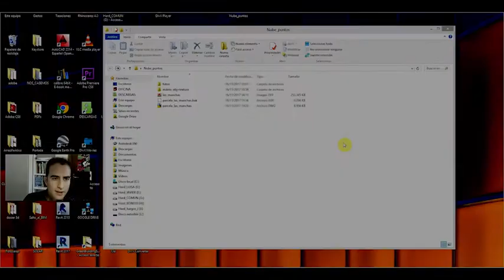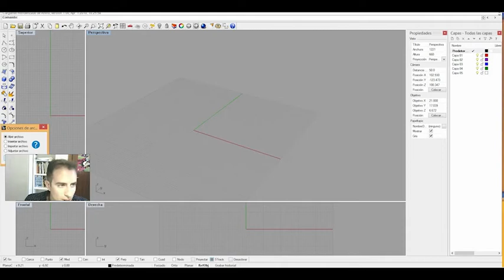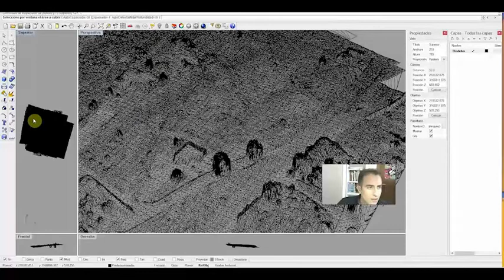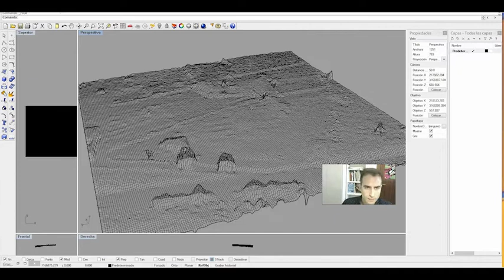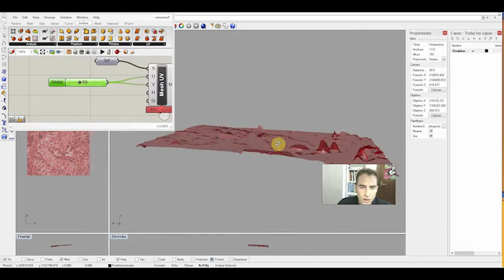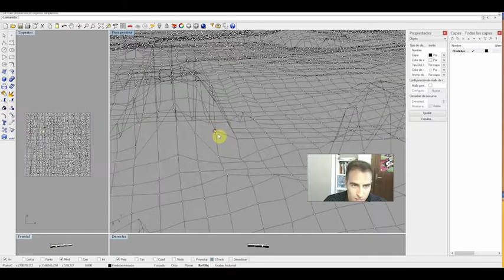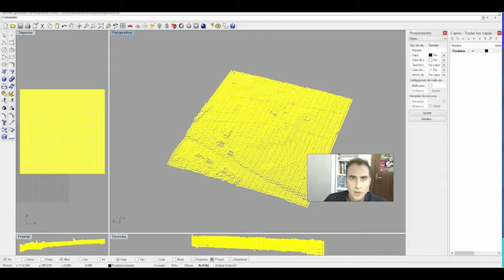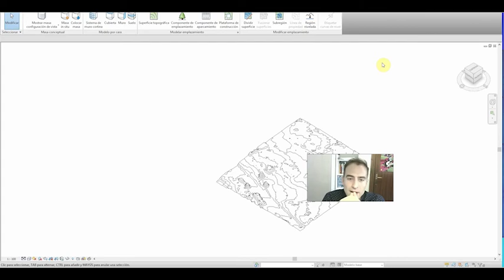Cómo importar una nube de puntos a Revit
¿No consigues importar tu nube de puntos de alta densidad a Revit? Aquí mostramos un flujo de trabajo muy útil para que Revit sonría y el ordenador no explote.